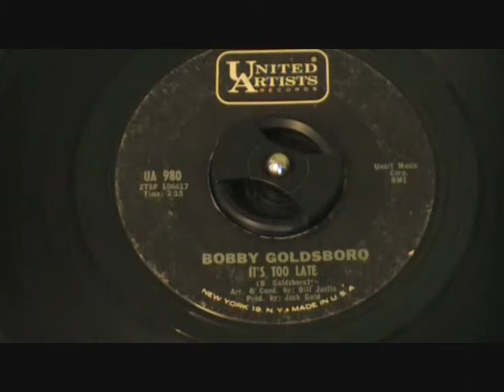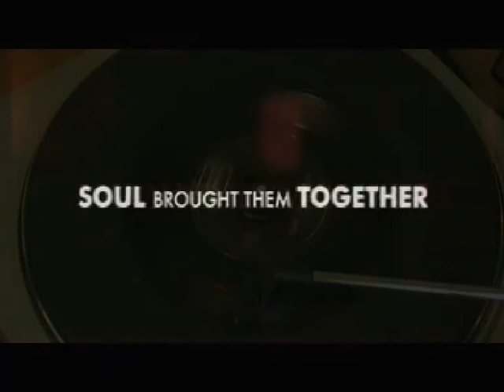Bobby Goldsboro ~ Its Too Late